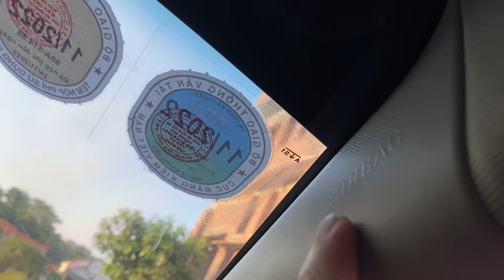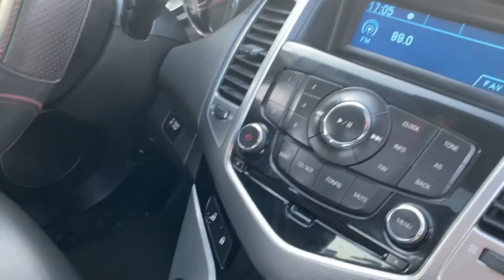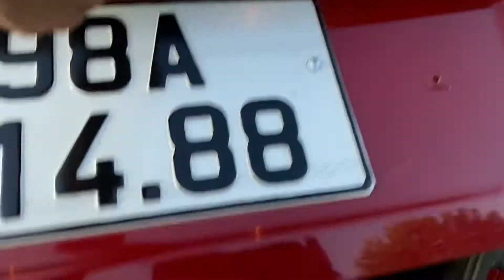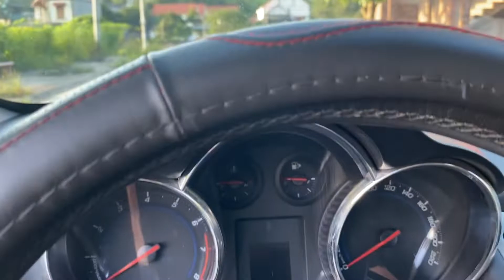Sedan hạng C nhập khẩu số tự động bản cửa nóc ,túi khí quanh xe .... màu hiếm Nhất Việt Nam